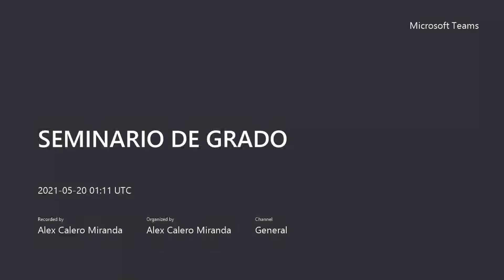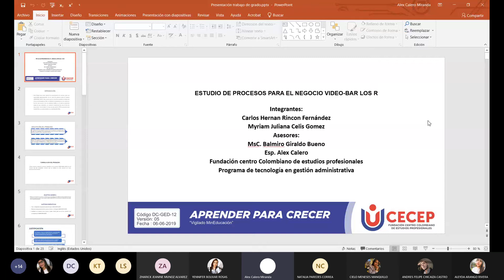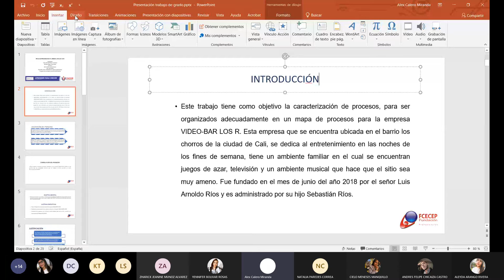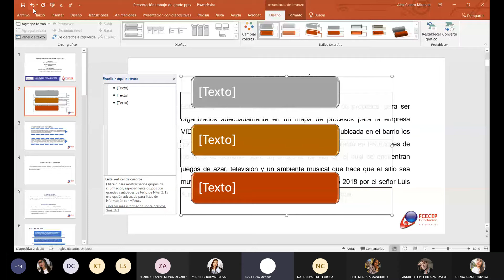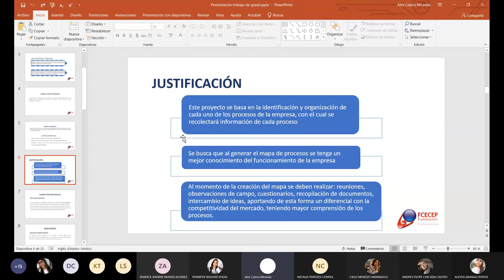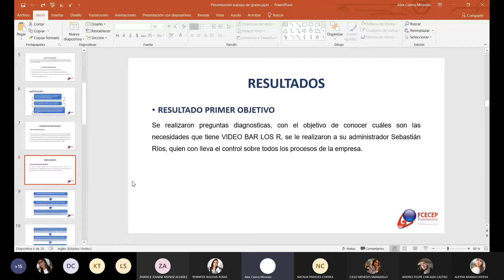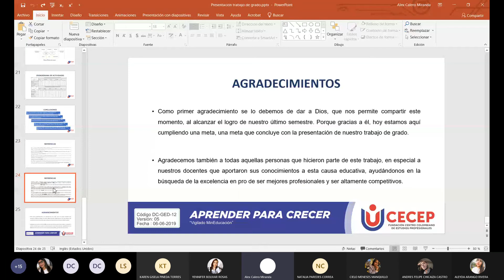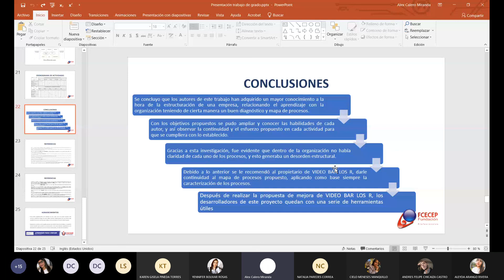20210519 Seminario de Grado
Clase sesión 15 Seminario de Grado. Fundación Centro Colombiano de Estudios Profesionales FCECEP. Cali